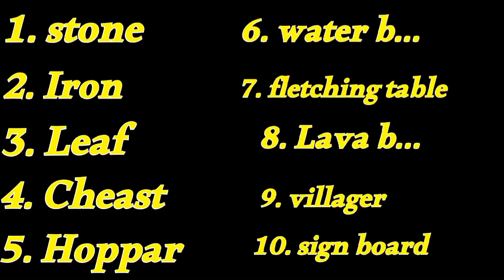I MADE IRON FARM IN MINECRAFT PE|| MINECRAFT PE SURVIVAL #2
how to make iron farm in minecraft

how to make a simple iron farm in minecraft

how to make easy iron farm in minecraft bedrock

how to make a iron farm in minecraft in bedrock

how to make a iron golem farm in minecraft

how to make iron farm in minecraft for beginners

how to make easy iron farm in minecraft java

how to build iron farm in minecraft pocket edition

how to build a working iron farm in minecraft

how to build an infinite iron farm in minecraft

how to make iron farm in minecraft in android

how to make a cheap iron farm in minecraft bedrok

how to make iron farm in minecraft without lava

how to make iron farm in minecraft latest version

how to make an iron farm in minecraft no villegar

easy iron farm in minecraft pocket edition

how to make a really good iron farm in minecraft

how to make an infinite iron farm in minecfart

how to build an automatic iron farm in minecraft

how to make iron farm in minecraft in mobile

how to make an iron farm in minecraft

how to make an infinite iron farm in minecraft

how to build a working iron farm in minecraf

how to make ironfarm

how ro make iron farm in minecraft

how ro make iron farm in minecraft pe

how ro make iron farm in minecraft poket edition

100% working iron farm

100% working iron farm in minecraft

100% working iron farm in minecraft pe

best iron farm in minecraft